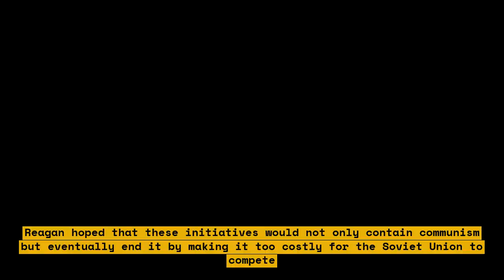How Reagan's Vision of America Can Guide the Trumpian Right in the Face of Ukraine and China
In this video, we explore how Reagan's vision of America can guide the Trumpian Right in the face of Ukraine and China. We will examine Reagan's policies and principles that made him a successful president and how they can be applied to today's political climate. Join us as we take a deep dive into the past to understand the present.